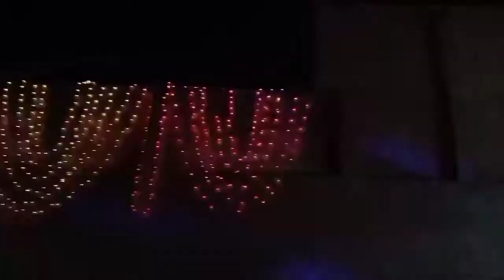My Wedding's Lighting Highlights 😁😋😍Qasim Shah Writes